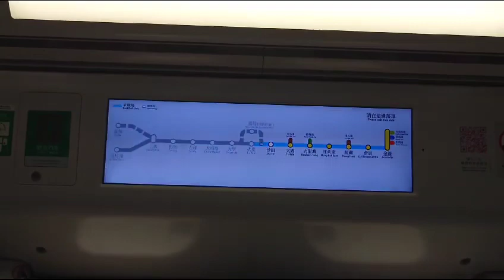【雷暴警告信號生效】港鐵廣播：沙田（東鐵綫下行）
（粵）下一站：沙田。
（普）下一站：沙田。
（英）Next station: Sha Tin.

車廂編組：D064／D066
目前車廂編號：M065